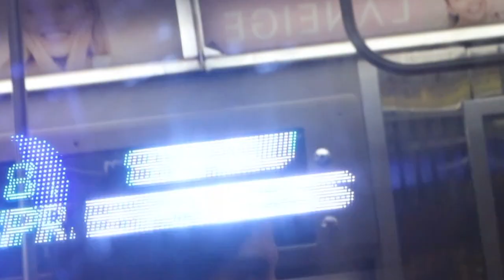YORGOS inspired film - Allison Lucas